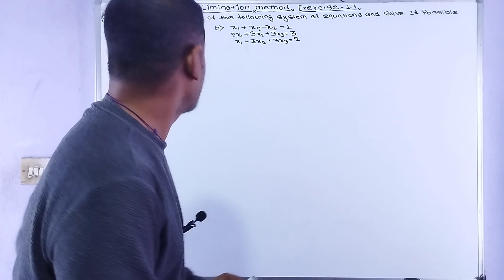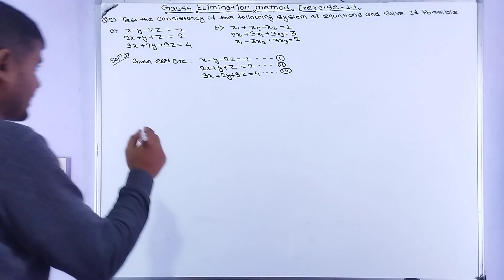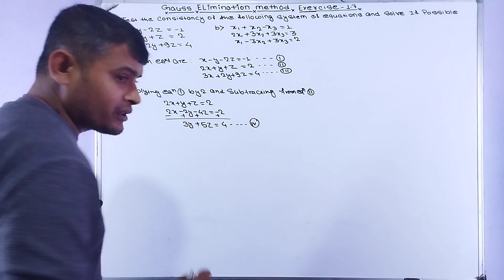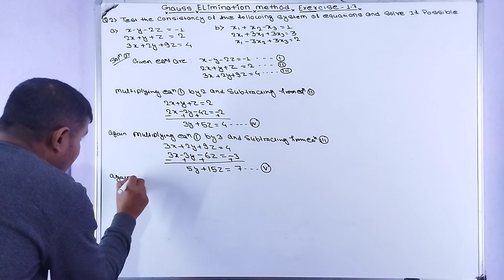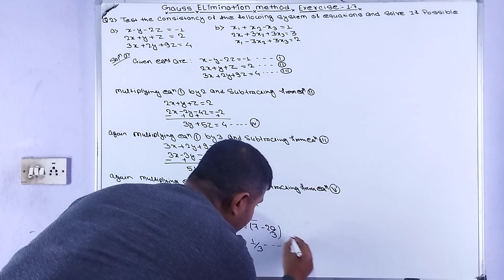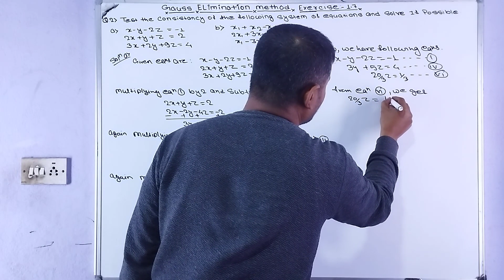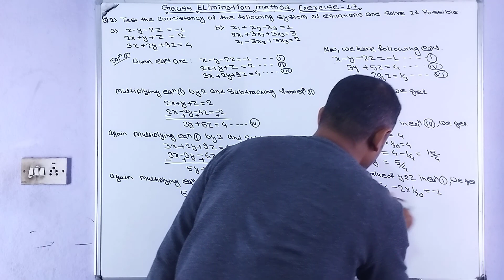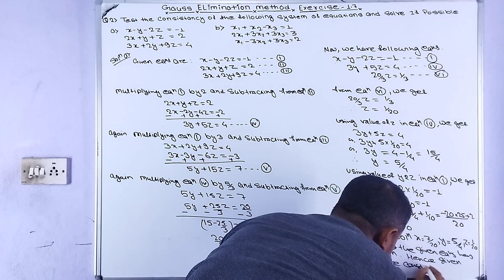Business mathematics solutions | Gauss elimination method | NEB class 12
Here we discuss about system of linear equations
we also discuss about Inverse matrix method
we discuss about Gauss elimination method
system of linear equations understanding at ground level
we focus how to system of linear equations use in real life
study of system of linear equations is very useful for all level
detail understanding of general form of system of linear equations
detail understanding of Gauss elimination method
detail understanding of solutions of system of two linear equations in two unknowns
detail understanding of solutions of system of two linear equations in two unknowns Gauss elimination method
very basic understanding of Gauss elimination method
solutions of system of linear equations by Gauss elimination method
system of linear equations Gauss elimination method concept base video useful for all level student
Gauss elimination method for 12
business math
business math solution